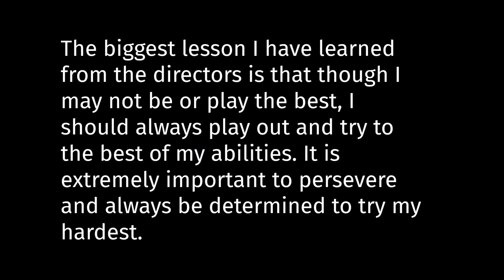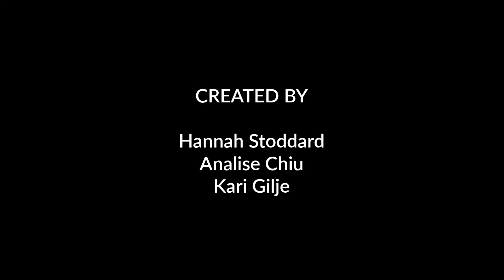Mount Si Band & Orchestra Senior Tribute